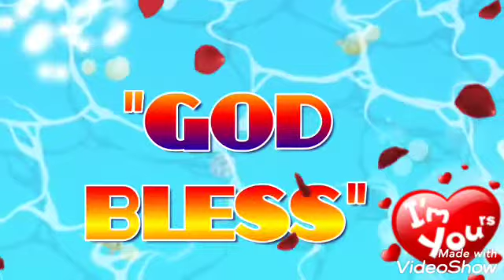*Yung pag sabihan mo asawa mo na hwag ka muna guluhin pero d tlaga xah mka tingin hahahaa*